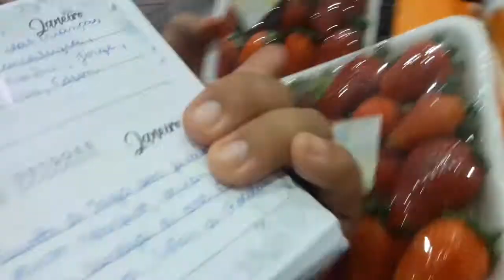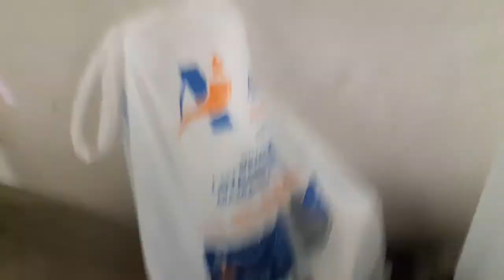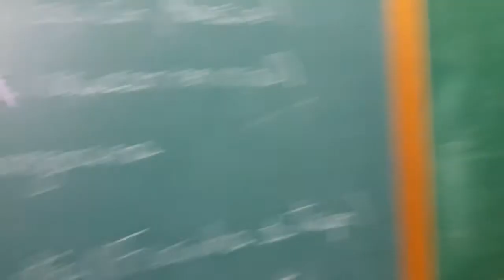VLOG: Atividade da Primária + Fazendo compras no Atacadão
Oieeeee Gente!
No Vlog de hoje vou te mostrar nossa correria pra fazer atividades na igreja. Mais que vale muito apena organizar, Amo demais.